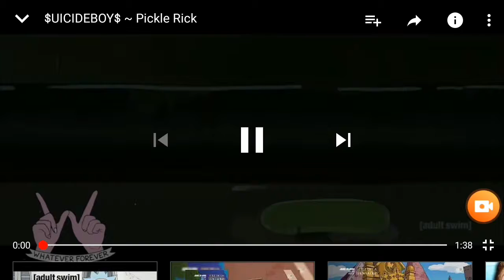RICK & MORTI (SÈNE)